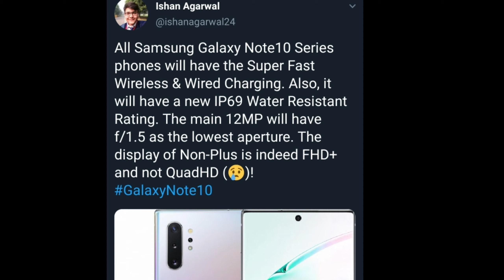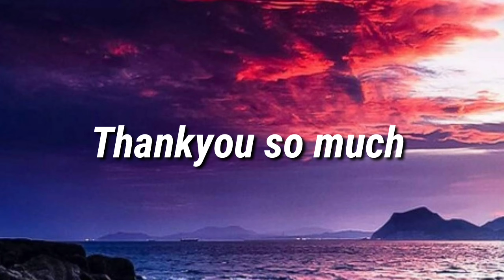Samsung galaxy Note 10 series is going to be awesome!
Samsung Galaxy Note 10 is going to have a IP69 rating which is pretty good news, note 10 would only have a fhd+display not a quadhd display which is ok as per we dont need much higher quality than this,but still Samsung Galaxy Note 10 plus and not 10 will be a great device .